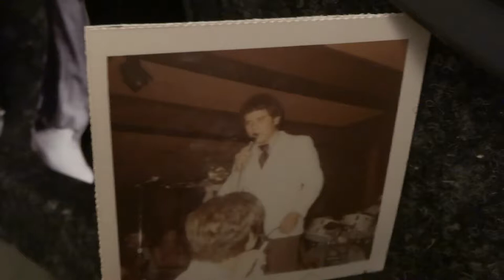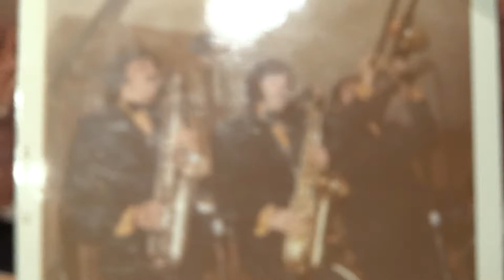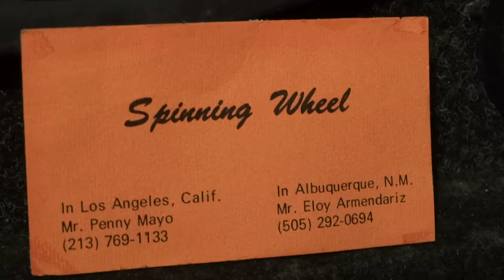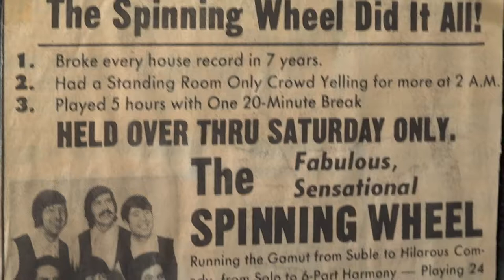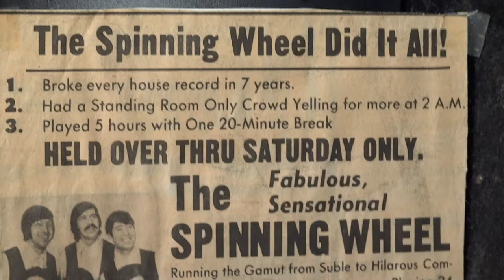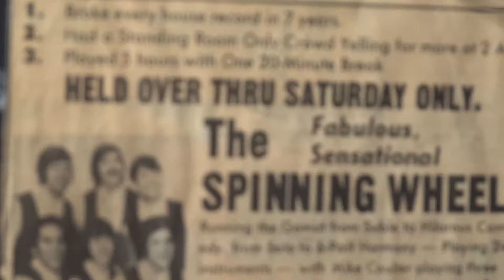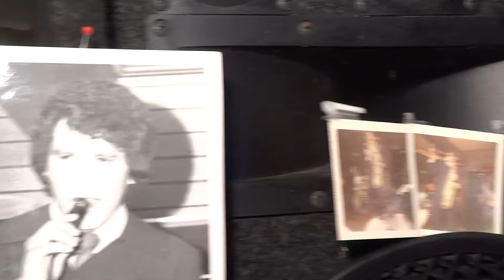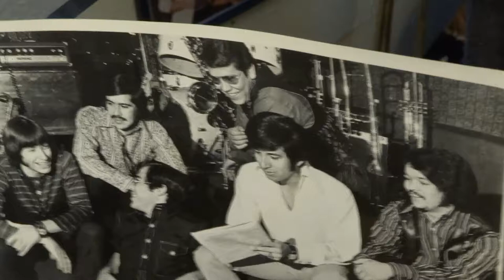Michael Coulter Plays with Spinning Wheel in Albuquerque, NM 1972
Spinning Wheel Show in Albuquerque, NM 1972 playing "Resurrection Shuffle," and "I Want to Take You Higher."  Check out the musical explosion in "Higher."